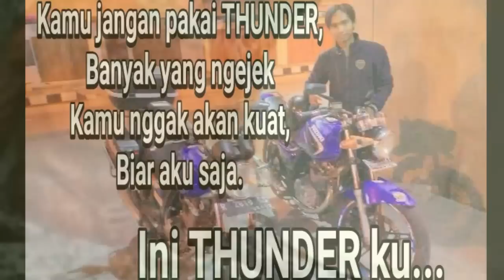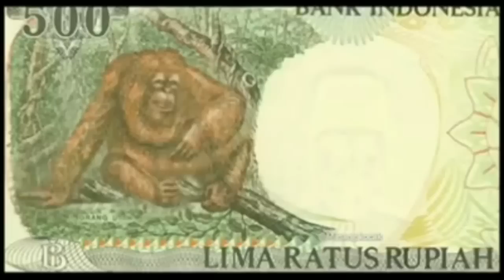Uang Bicara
Masih ingat uang gambar monyet ini?